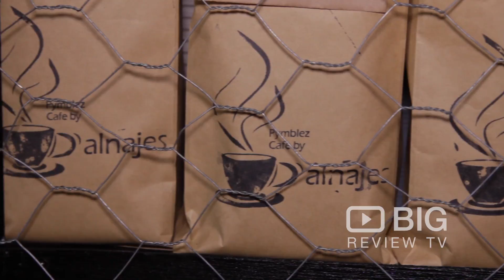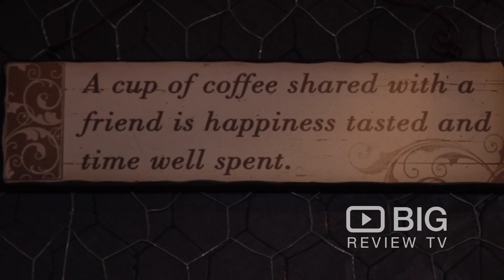Pymblez Cafe in Sydney serving Burger, Sandwich and Coffee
Pymblez Cafe Located in the heart of Pymble,NSW, Sydney Australia. Just one minute from the train station.

Pymblez Cafe
97 Grandview Street Pymble NSW Australia 2073